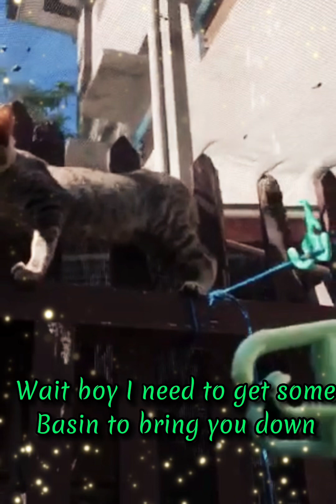The action star matcha boy up above the fence. Only memories of matcha left. Gone with the wind na.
mami bibing
matcha memory